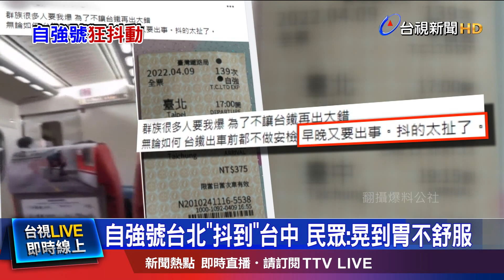畫面曝光引發熱議 民眾:有人放三天三夜?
台鐵又出狀況，有民眾9號從台北搭乘自強號到台中，途車列車劇烈抖動，而且還發出巨大聲響，但列車仍繼續往前開，乘客作得膽戰心驚，更是晃到胃不舒服，不禁想問列車是不是有什麼狀況? 但其實去年12月台鐵也發生過類似事件，也是同一款推拉式自強號列車，台鐵當時回應，是因為車輪踏面，有磨耗的情形，導致列車行駛時，車廂左右擺動明顯，這回台鐵又搬出一樣的理由，但這樣的回應還是讓乘客無法接受。